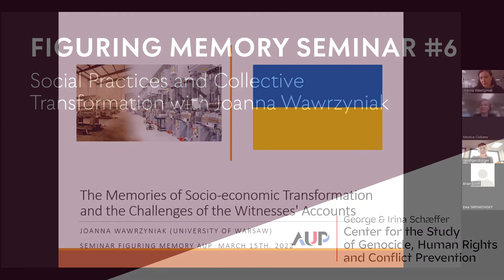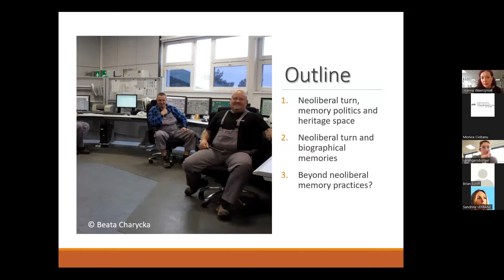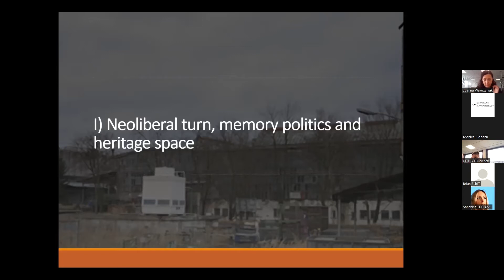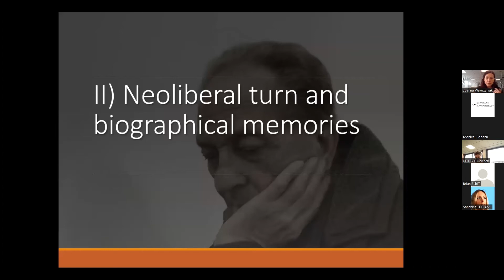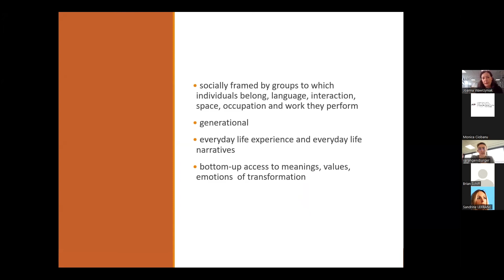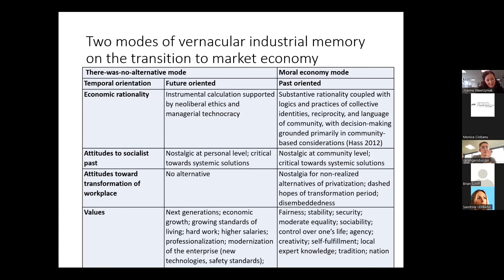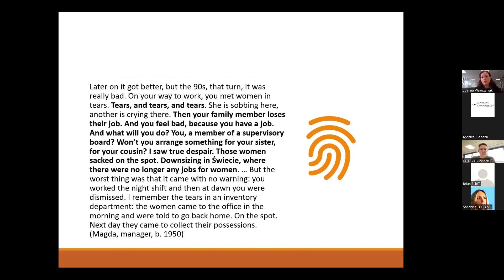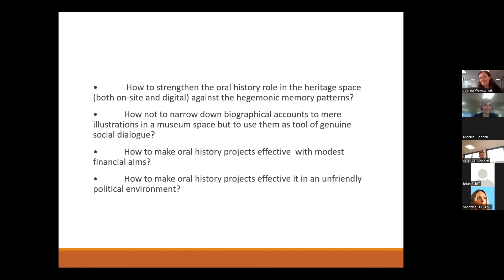Figuring Memory Seminar Session 6 | Joanna Wawrzyniak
Session 6 with Joanna Wawrzyniak | “The Memories of Socio-Economic Transformation and the Challenges of the Witnesses' Accounts”

Speaker: Joanna Wawrzyniak, University of Warsaw
Discussant: Constance Pâris de Bollardière, Assistant Director of the George and Irina Schaeffer Center for the Study of Genocide, Human Rights and Conflict Prevention, AUP

The George and Irina Schaeffer Center for the Study of Genocide, Human Rights and Conflict Prevention invites you to join our monthly research seminar Figuring Memory: Social Practices and Collective Transformation, organized in partnership with the CNRS, the ENS Paris-Saclay, Paris Nanterre University and Sciences Po.

The notion of collective or social memory has compelled substantial scholarly attention as a means for theorizing socially shared meanings and their political and structural consequences. Recently, a field of “memory studies” has emerged with journals, conferences, and a lively interdisciplinary exchange. Simultaneously, collective memory has developed an applied, practical, emphasis on producing or consolidating social values and the practice of memory has also compelled substantial social and political engagement. Public and private organizations have invested vast resources in memory practices as a means for teaching social justice, combating prejudice, and preventing future atrocities. Public spaces, museums, sites of atrocity, and classrooms have become sites for remembrance in order to combat prejudice, prevent the repetition of past violence, and instill the values necessary for tolerant and open societies. In all these social spaces, the practice of witnessing is a persistent feature.

The efficacy of memory practices for social betterment is most often taken axiomatically and uncritically as an established fact. Educators, policy makers, and scholars often seem to assume that teaching about past instances of racism, exclusion, and violence will inspire personal and social change. Can teaching about past instances of racism, exclusion, and violence inspire personal and social change? Can narration of the past contribute to transforming society? A robust literature of well-executed studies is still developing and more scholarship is needed in order to answer this question and better understand what is at stake when collective memory is employed in the service of shared values and when such memory practices are, or are not, effective. Furthermore, it is important to investigate if alternative practices might have a greater impact.

The Figuring Memory monthly seminar aims to launch a sustained discussion with scholars and practitioners from multiple disciplines and perspectives engaged with these questions. The seminar takes a comparative perspective, examining past and recent atrocities across the globe and with different motivations and intentions.